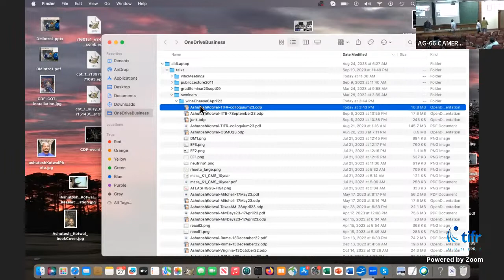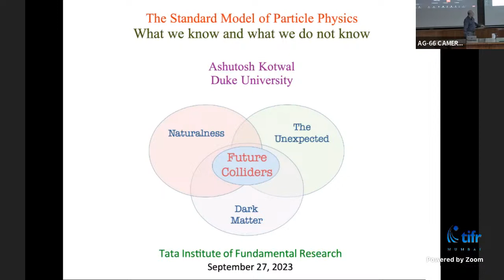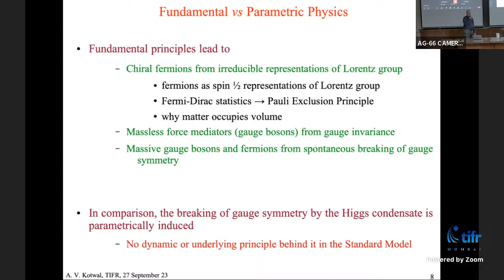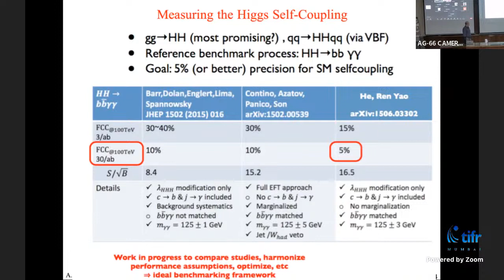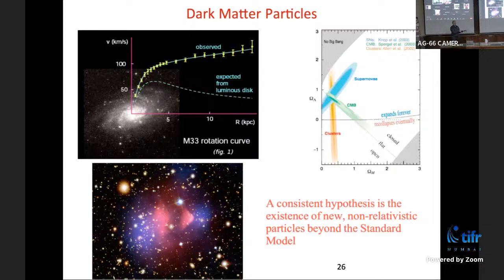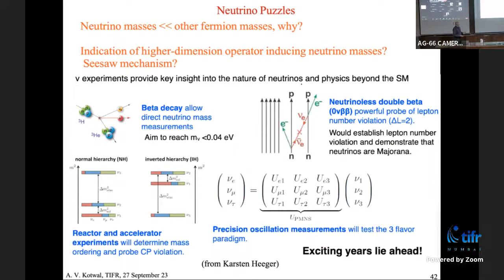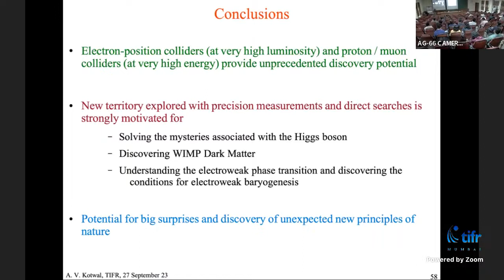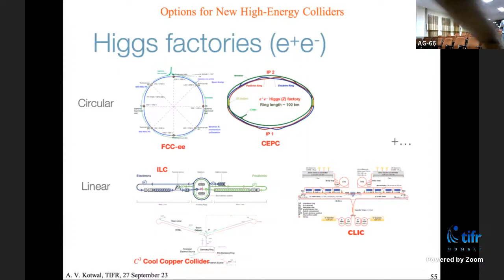The Standard Model of Particle Physics - what we know and do not know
Prof. Ashutosh Kotwal (Duke University, USA)